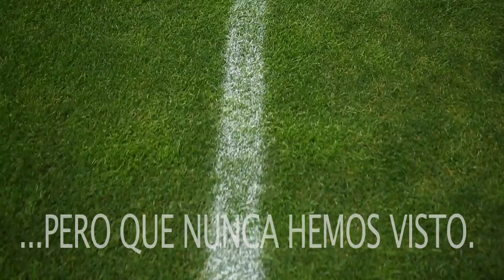San Mamés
Making of del documental El espíritu de San Mamès.